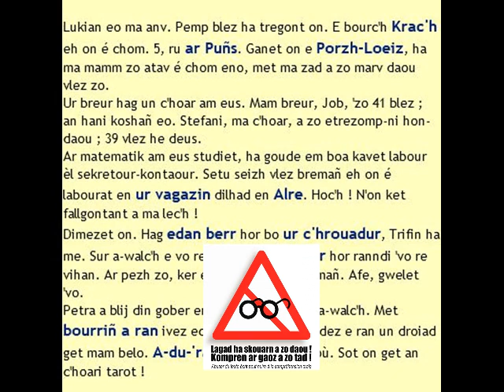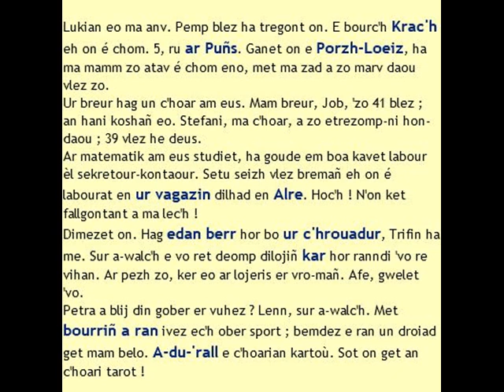2019 Ar vuhez (live1/niveau1) Extrait DVD "Daet eo genin" 2012 Kerlenn Sten Kidna An Alre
Serge Bozec. Ar vuhez Live 1. Tennet ag an DVD deskiñ brezhoneg « Daet eo genin », embannet e 2012 get ar gevredigezh Kerlenn Sten Kidna, hag a aoz kentelioù hag abadennoù e brezhoneg e bro an Alre. Ur benveg evit deskiñ ar yezh eo, dreist pep tra dre spisaat ar c’hompren dre glevet. 15 tem ag ar vuhez pemdeziek, tri live da bep unan (A2, B2, C2), da lâret eo 45 video disheñvel ha 88 munutenn en holl, enrollet get komzerion a veur a dachad a vro Gwened ; 7 poelladenn evit pep live, 315 en holl enta ; testennoù an unangomzoù get notennoù geriaoueg ; etrefas brezhoneg-galleg ; videoioù, poelladennoù ha testennoù e brezhoneg hepken. Evit goulenn un DVD, kas ur lizher da « Kerlenn Sten Kidna, 6 r. Joseph Rollo, 56400 An Alre » pe ur postel da . Lec’hienn internet

Ar vuhez Live1 (La vie : niveau 1) . Extrait du dvd d'apprentissage du breton "Daet eo genin" 2012 produit par l'association de cours de breton du Pays d'Auray Kerlenn Sten Kidna An Alre (KSK An Alre). C'est un outil d'apprentissage linguistique, qui a pour objectif principal d'améliorer la compréhension orale du breton. 15 thèmes de la vie courante, trois niveaux chacun (A2, B2, C2), soit 45 vidéos différentes et 88 min. d'écoute enregistrées par des locuteurs de différents terroirs du pays vannetais ; 7 exercices pour chaque niveau, 315 en tout ; textes des monologues avec notes de vocabulaire ; interface breton-français ; vidéos, exercices et textes en breton uniquement. Pour commander le dvd (5 euros + frais port), envoyer un courrier à "Kerlenn Sten Kidna, 6 r. Joseph Rollo, 56400 An Alre/Auray", ou courriel à ) Site internet